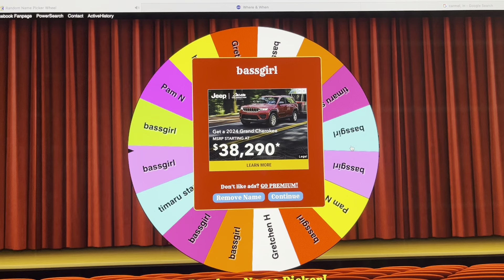April Give Away 1